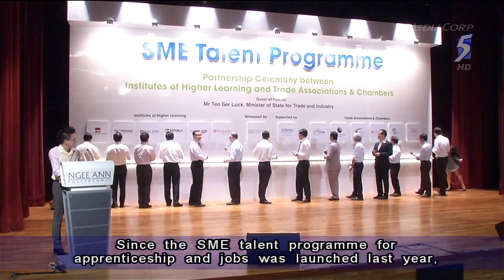Teo Ser Luck: Government committed to helping SMEs - 26May2014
SINGAPORE: The Government is committed to providing strong support for small and medium enterprises (SMEs) as the economy restructures, said Minister of State for Trade and Industry Teo Ser Luck in Parliament on Monday (May 26).

Mr Teo said the key is in helping SMEs upgrade their capabilities to position themselves for growth.

Outlining ways the Government could help SMEs, he said one area to focus on is in talent development.

Since the launch of the SME talent programme for apprenticeship and jobs last year, 400 students from polytechnics and Institutes of Technical Education have been matched to companies.

The students matched have been deployed to various sectors like the food and beverage industry, retail and manufacturing. The target is to match another 4,000 students to SMEs over the next five years.

Mr Teo said the Government will help SMEs prepare to recruit talents through grants and schemes that will help them revamp their HR practices.

Another method is to ride on Asia's growth to help SMEs, said Mr Teo. Enhancing economic linkages through initiatives like Free Trade Agreements is one such method in which the Government can help.

"Over the last half century, Singapore's economy has performed well, but this did not come by chance," said Mr Teo."We have consistently taken pro-active steps to ensure that our people and businesses are well-prepared for the future and we are still doing that.

"We have not shied away from making difficult decisions. We have maintained strong economic fundamentals, such as an open, business-friendly environment, good governance, sound infrastructure, a highly educated workforce, but most importantly a stable political climate and position in Singapore."